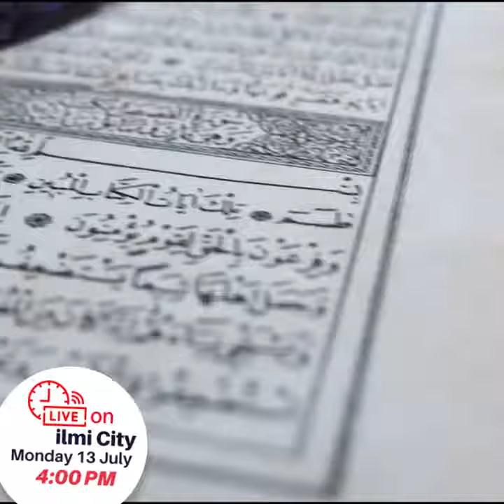A Live Session on Education and Skills are Inseparable - Raees Ahmad Samdani - ilmi City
A Live Session on Education and Skills are Inseparable
تعلیم ہُنر کو چار چاند لگاتی ہے

Guest: Prof. Dr. Raees Ahmad Samdani
Teacher, Poet, Writer, Educator, Journalist, Motivational Speaker, Sketcher, Columnist, Analyst and Author

Host: Iqra Zahid
Live on ilmi City
Monday 13 July, 4:00 PM